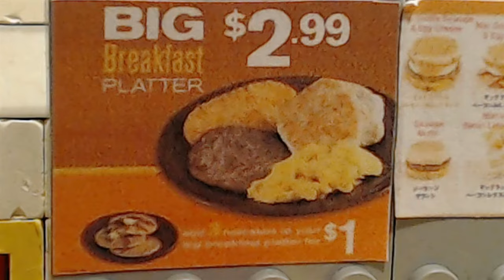A proper breakfast I Lego Brickfilm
Frank is just a "normal" guy who wants to have a proper breakfast. But the luck isn't with him.

This video has nothing to do with the McDonalds Massacre in 1984. I came up with the idea without knowing about this tragic event.
When a comment pointed this out, I became aware of that and I'm sorry if this material is offending to you. I changed the title of this video to prevent misinterpretations.

Don't take it too seriously! Enjoy!

Music in order of appearance:

Ave Maria

I use a logitech hd pro webcam c920 for my videos

in videopad video editor I overlay musik and sounds, and do the editing.